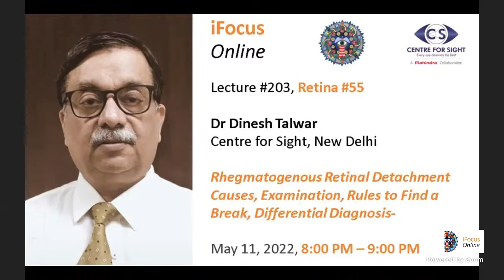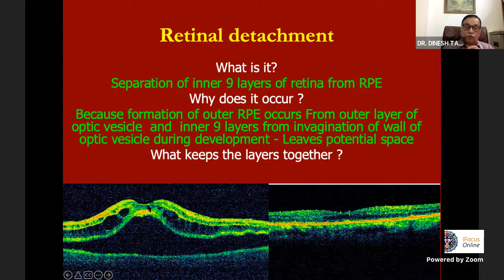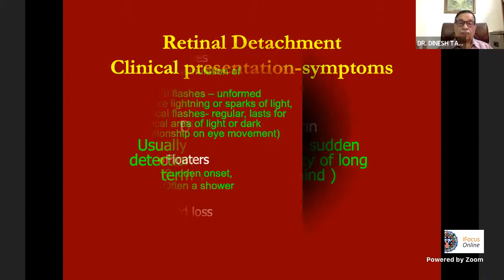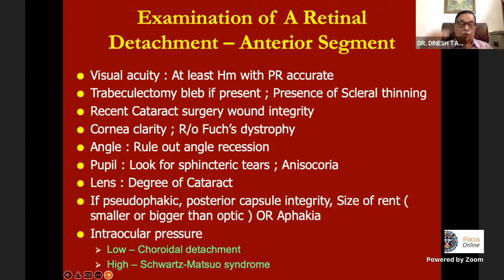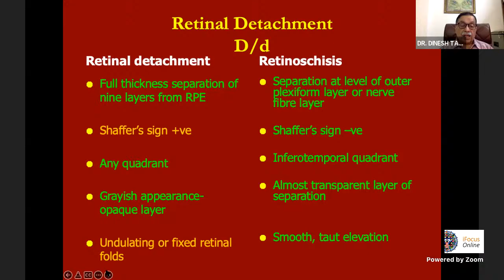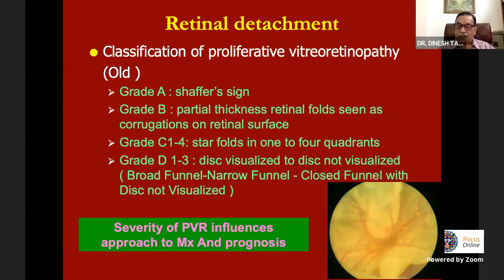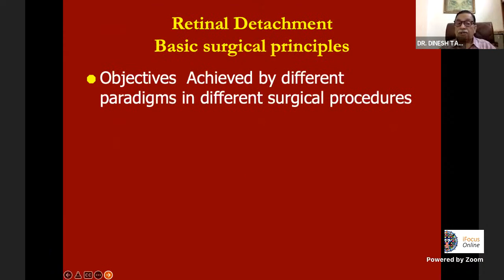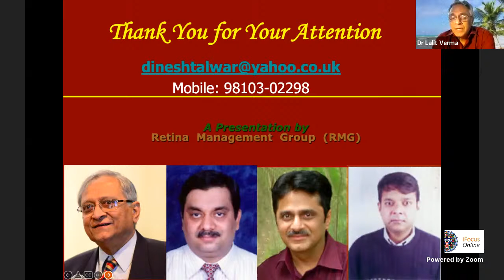iFocus Online#203, Retina#55, Dr Dinesh Talwar, Rhegmatogenous Retinal Detachment - Basics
Retina Module
Chair: Dr Lalit Verma
Retina #55

Dr Dinesh Talwar
Centre for Sight, New Delhi

Rhegmatogenous Retinal Detachment Causes, Examination, Rules to Find a Break, Differential Diagnosis-

May 11, 2022, 8:00 PM – 9:00 PM

Co-chairs: Dr Aniruddha Maiti, Dr Ajit Babu Majji, Dr Dinesh Talwar; Moderators: Dr Gopal Pillai, Dr Shrinivas Joshi, Dr Ritesh Narula